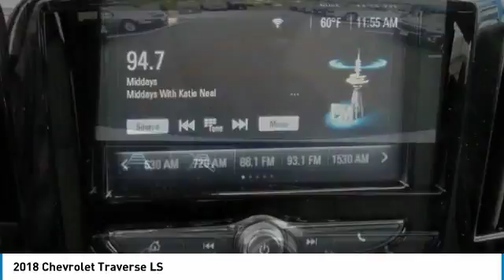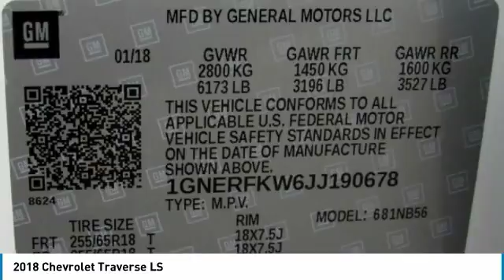2018 Chevrolet Traverse East Bridgewater NJ JJ190678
2018 Chevrolet Traverse LS

Bridgewater Chevrolet
1548 US Highway 22

You'll love this 2018 Chevrolet Traverse. This is a sport utility you'll want to take home. Call and get in touch with Bridgewater Chevrolet directly, and be the first to open the sport utility door today!